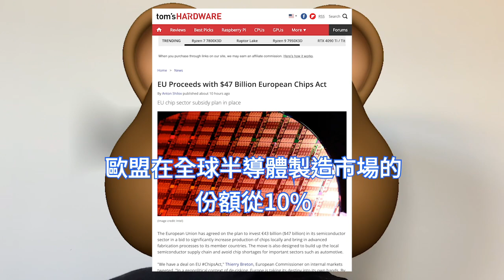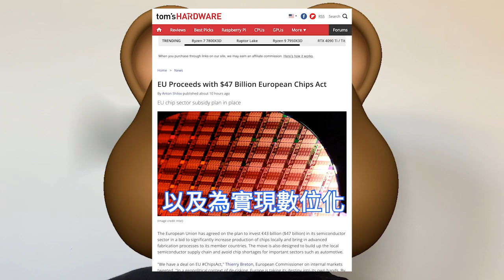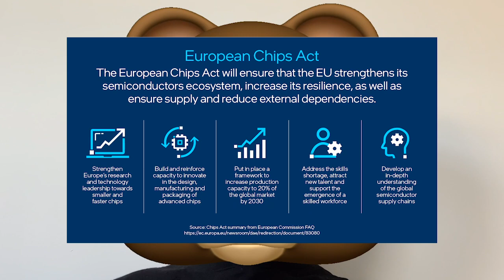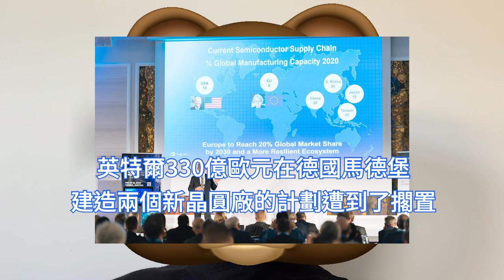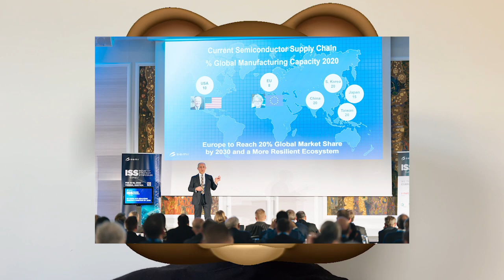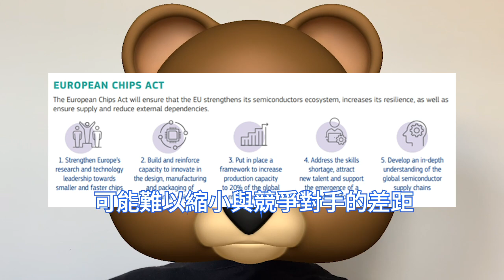超級狂爆！歐洲猛補貼430億歐元，超強晶片法案EU Chips落地。涵蓋量子晶片、人才培養、雲端設計、先進試驗線。半導體價值鏈中的企業，可獲得資本的晶片基金活動。預算遠不夠，20%市場份額難達成。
歐洲理事會和歐洲議會，在4月下旬通過了一項臨時協議，就涉及430億歐元補貼的《歐洲晶片法案》The EU Chips Act的最終版本達成了一致，大幅提升當地的晶片製造工藝。

根據最新的《歐洲晶片法案》草案及修正案內容顯示，《歐洲晶片法案》將確保歐盟加強其半導體生態系統，提高其韌性，並確保供應和減少外部依賴。

在上游原材料及建設成本的上漲之下，疊加半導體市場復甦的不及預期，目前眾多的晶圓製造商都開始縮減資本支出及放緩擴產。依靠430億歐元的投資是遠遠不夠的。